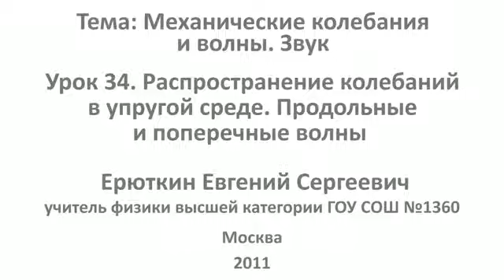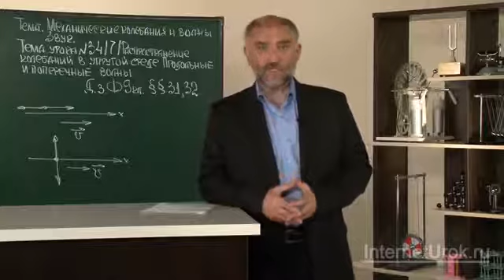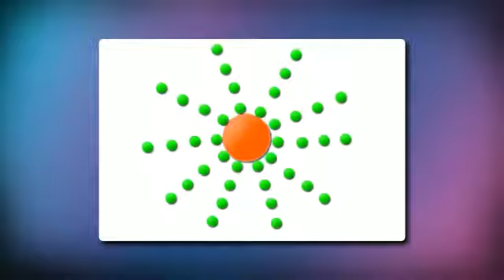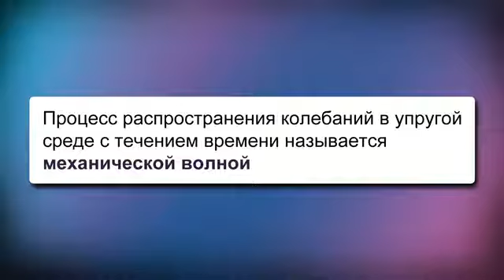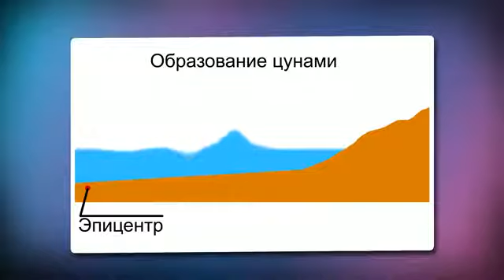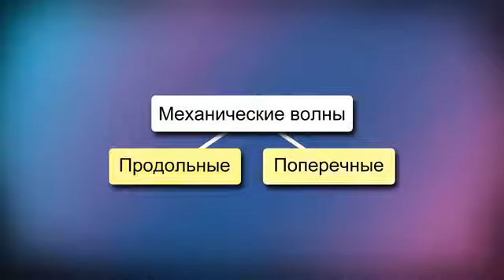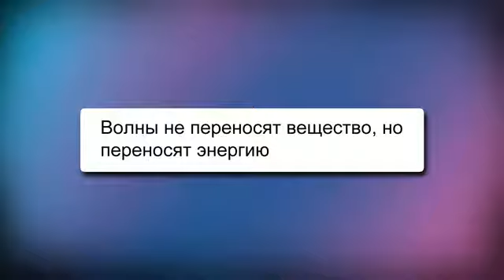Распространение колебаний в упругой среде.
Представляем вашему вниманию видеоурок по теме «Распространение колебаний в упругой среде. Продольные и поперечные волны». На этом уроке мы будем изучать вопросы, связанные с распространением колебаний в упругой среде. Вы узнаете, что такое волна, как она появляется, чем она характеризуется. Изучим свойства и отличия продольных и поперечных волн.

Распространение колебаний в упругой среде. Продольные и поперечные волны